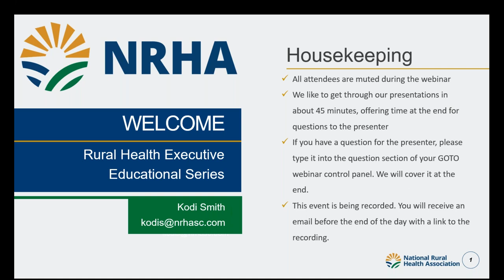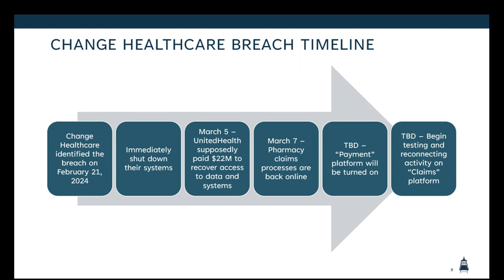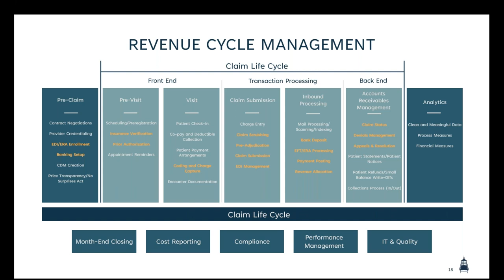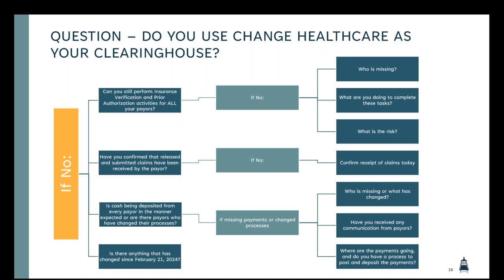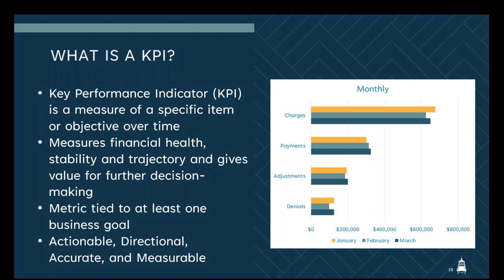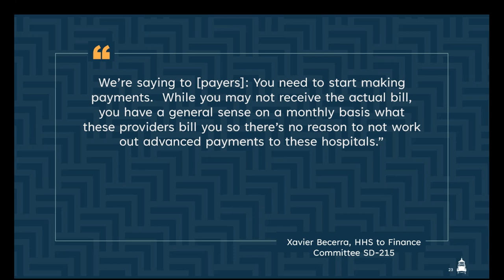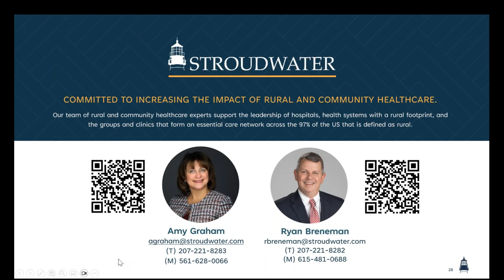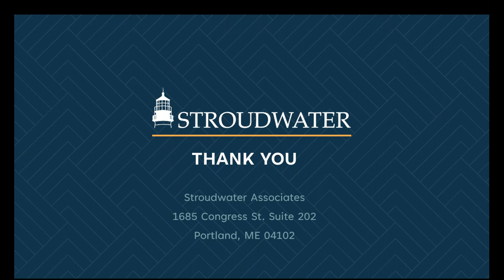Urgent Response Navigating Rural Hospital Revenue Cycle During Change Healthcare's Cyber Crisis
As the full impact of the Change Healthcare cyberattack is still unfolding, rural healthcare professionals must take proactive steps to protect the financial well-being of their organizations.

We hosted a webinar with the NRHA to navigate the challenges posed by the Change Healthcare cyber crisis, identify ways to manage the disruption to cash flow during this crisis, and work towards sustainable solutions.